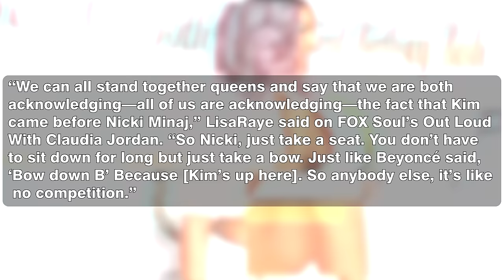8 Celebs Who ABSOLUTELY HATE Lisa Raye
8 Celebs Who ABSOLUTELY HATE Lisa Raye.
Lisa Raye’s television career was highlighted by her portrayal of Neesee James in the sitcom “All of Us,” which aired from 2003 to 2007. Her depiction of a loving but strong-willed ex-wife and mother demonstrated her versatility as an actress, winning her a devoted following and several media recognitions.